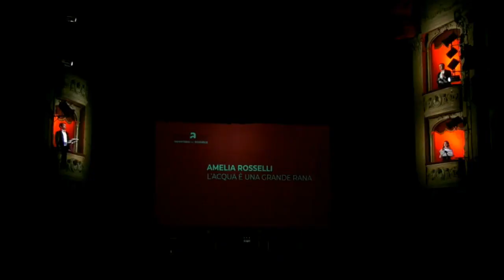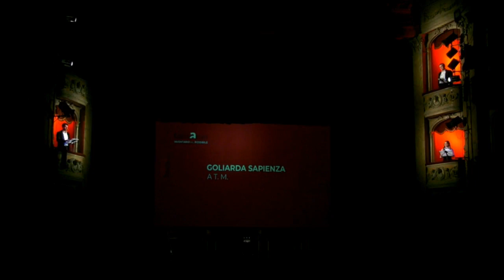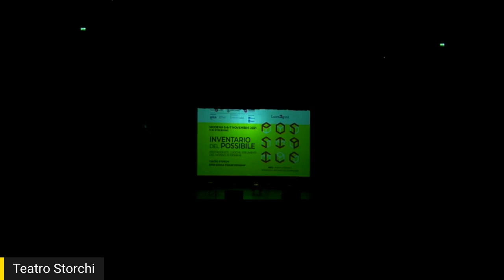Modena - Laterza Agorà #1 • Protagonisti del possibile (05.11.21)